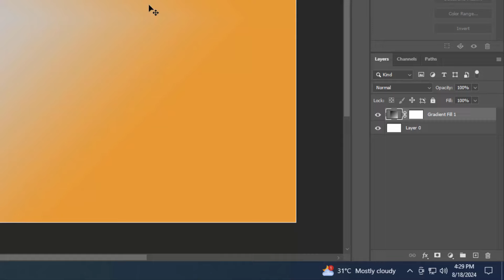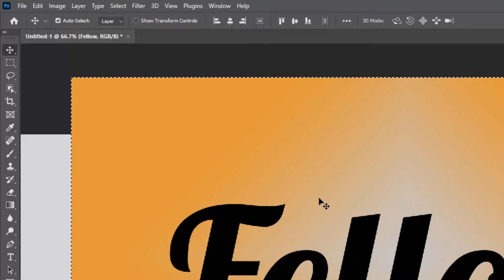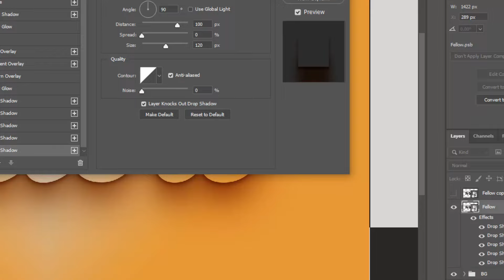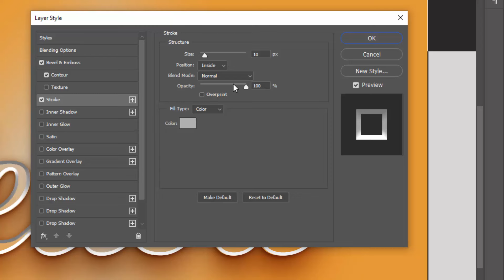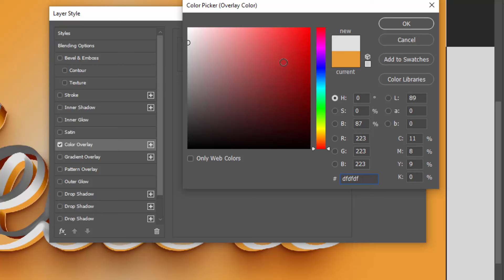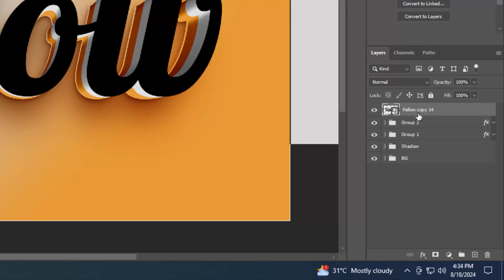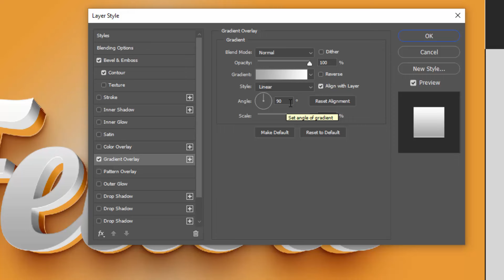Editable 3D Text Effect in Photoshop Tutorial Easy & Step By Step #301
I hope you enjoy watching my videos and find them helpful!
Don't miss out on future tutorials and updates! Let's embark on this creative journey together!"